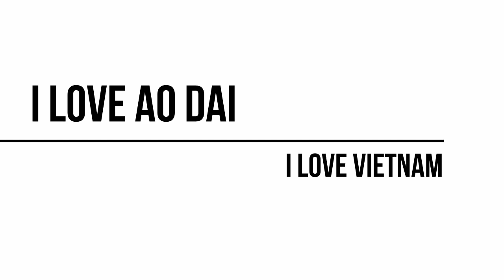duyen dang viet nam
vẻ đẹp của áo dài Việt Nam